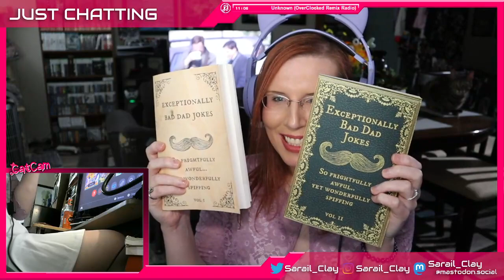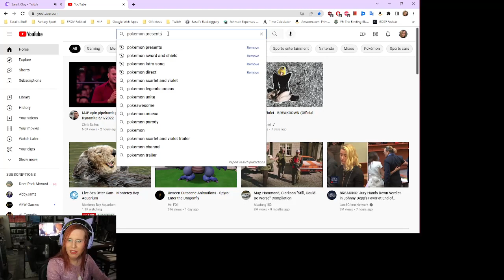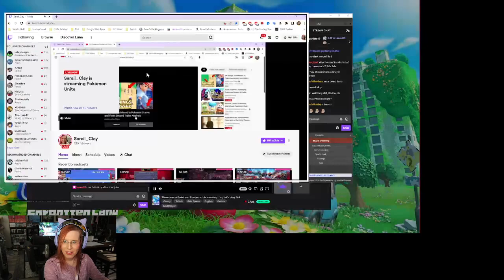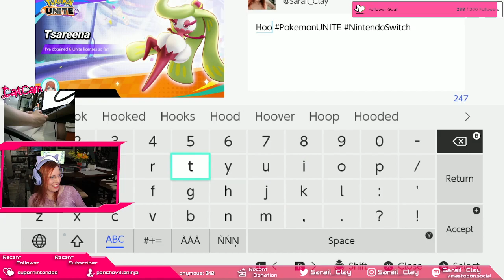There was a Pokémon Presents this morning...so, let's play Pokémon Unite tonight!